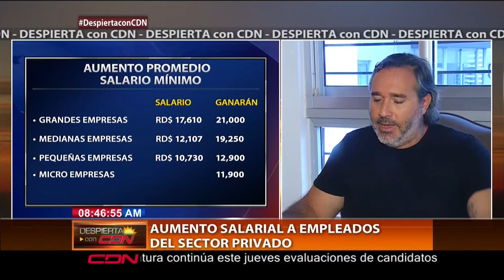Empresario Tito Prats: Aumento salarial afectará aquellos que no tienen trabajo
El empresario Tito Prats consideró que el aumento salarial anunciado por el Gobierno, afectará aquellos que no cuentan con un trabajo.

Consideró que no era el momento indicado para el aumento por lo que se pudo esperar.